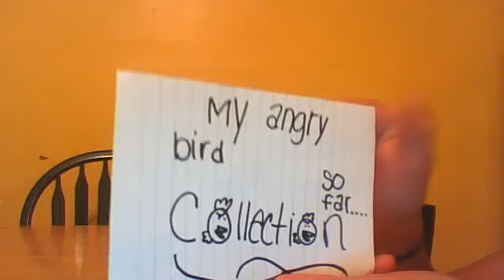my angry bird collection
this is my collection of all my angry birds so far! :) I'm trying to win them from the claw machine like the ones I showed you! Wish me luck and I hope you like the video! :) No mean comments please!